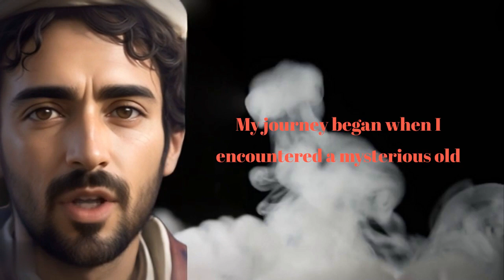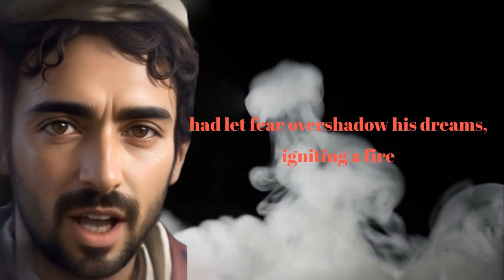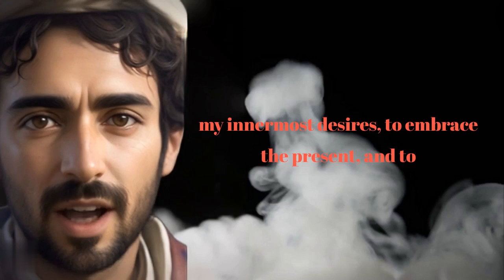The Language of the Universe: Santiago's Lessons in 'The Alchemist'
Embark on an unforgettable journey of self-discovery with Santiago, the protagonist of "The Alchemist"! Join us as we explore the transformative lessons and profound wisdom found within this timeless tale. Discover the power of following your dreams, decoding the language of the universe, and embracing the unknown. Get ready to be inspired and motivated to uncover your own personal legend. Don't miss this captivating exploration of "The Alchemist" – click now and join Santiago on his extraordinary quest!